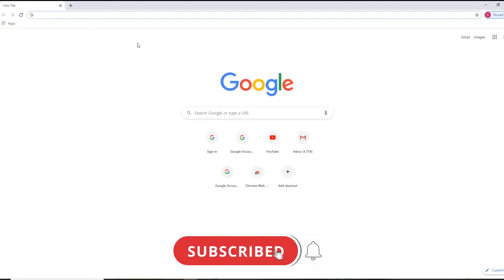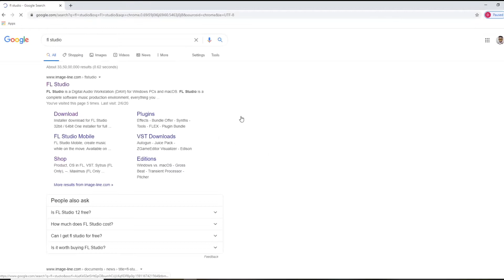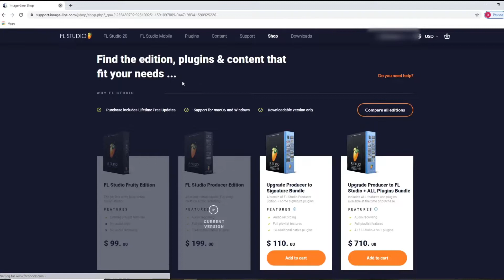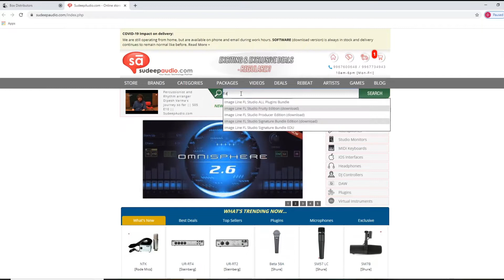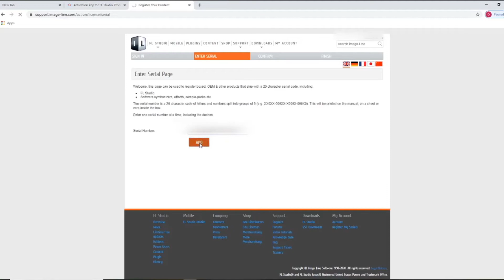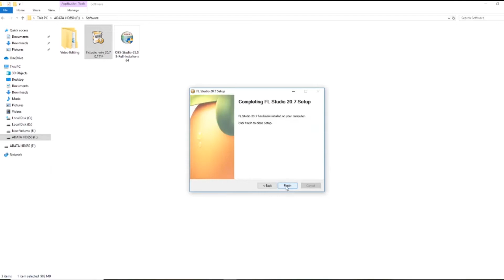How to Become Music Producer | Purchasing FL Studio | In Punjabi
Hi! I’m "D Rhymester". On my channel, you will find "Punjabi Music Industry" related Video. I love to sharing my experiences with you.